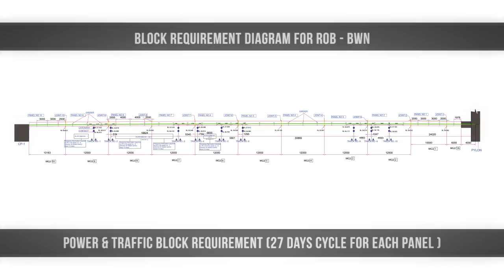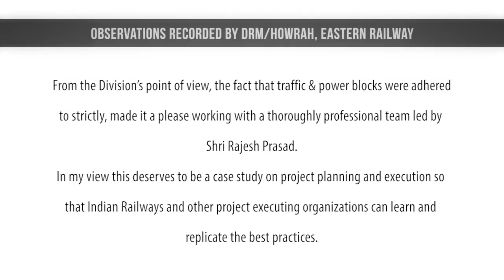BARDDHAMAN CABLE STAYED BRIDGE ERECTION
Cable Stayed Bridge Construction at Bardhman